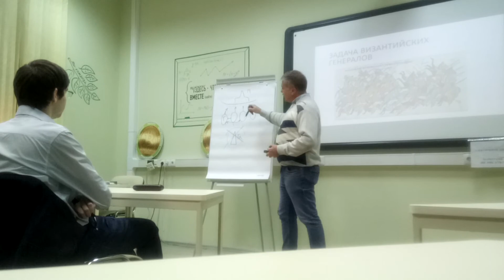Григой Слынько - Лекция #1